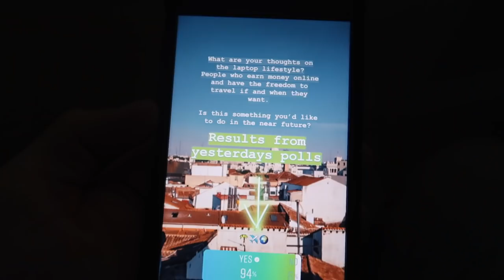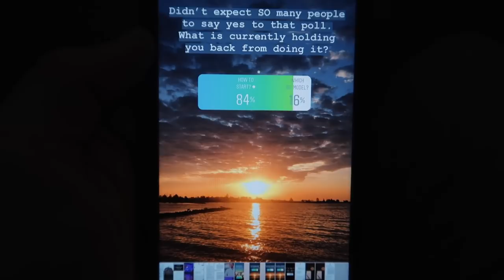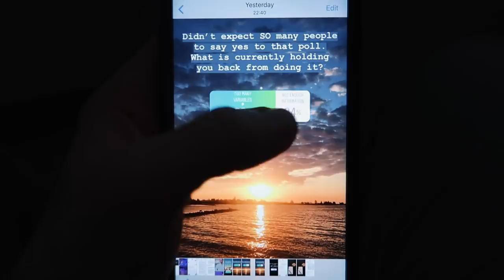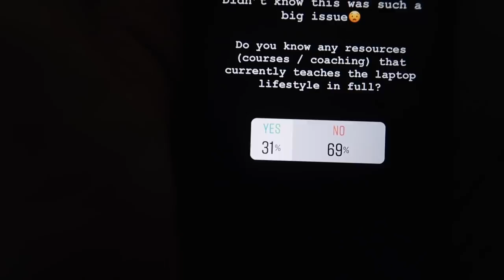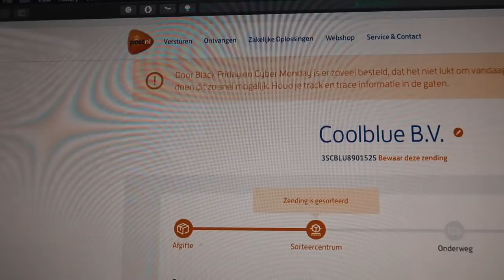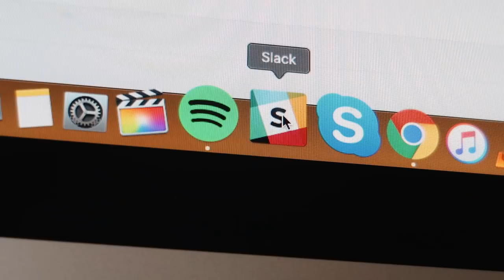BIG ANNOUNCEMENT! | Vlog